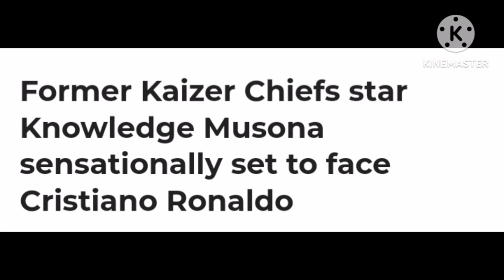Ex Kaizer Chiefs Musona Set To Face Cristiano Ronaldo